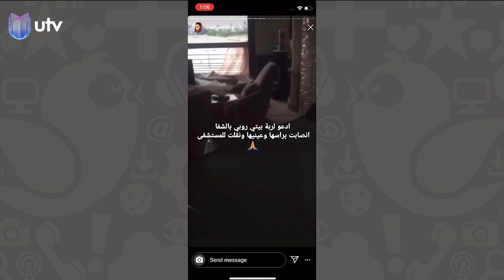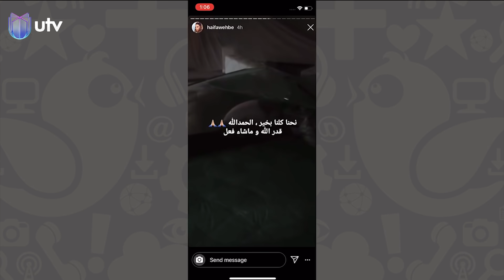شاهدوا كيف تضررت منازل راغب علامة,هيفاء وهبي ,اليسا و نادين نجيم بعد انفجار بيروت | UTrending